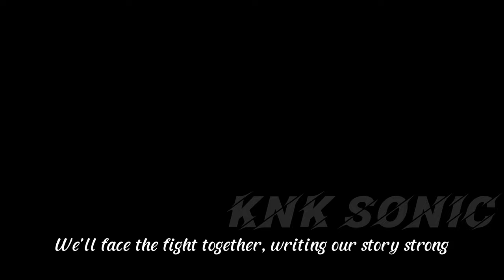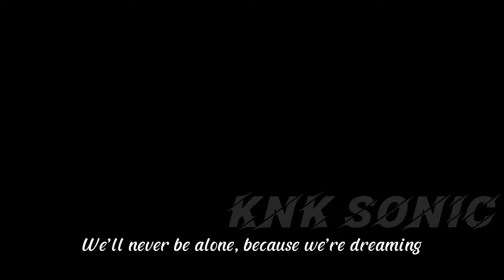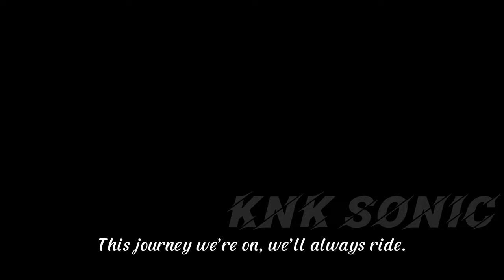Sonic the Hedgehog Song | Forever Friends Sonic x Tails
Forever Friends

Sonic and Tails, two amazing friends,
Running through the roads, flying high in the sky.
When the sun is high, and the clouds wave us on,
We'll face the fight together, writing our story strong.

Forever friends, in every moment we share,
Facing every challenge, no matter what’s out there.
Sonic and Tails, an unbeatable team,
Together we’ll chase, every new dream.

Tails helps Sonic with his clever mind,
Sonic lifts Tails to new heights, so kind.
Laughing and playing, moments so bright,
Always by each other, through day and night.

When the night falls, and the stars are gleaming,
We’ll never be alone, because we’re dreaming.
The journey ahead, so long and so wide,
Together we’ll walk, nothing will divide.

Forever friends, we conquer it all,
Dreams and hopes, we’ll always stand tall.
Sonic and Tails, forever side by side,
This journey we’re on, we’ll always ride.

Follow our other social pages to stay up-to-date on the latest Sonic happenings: